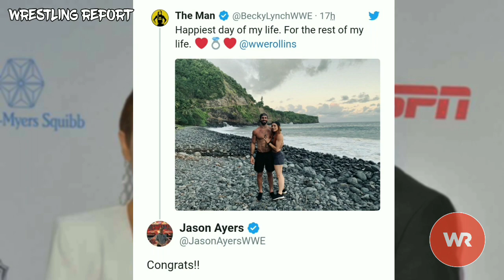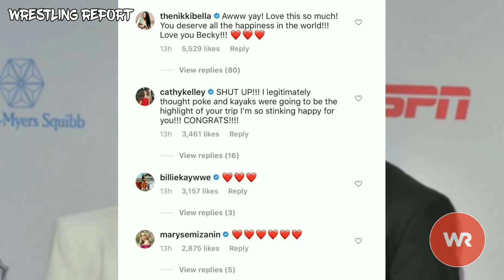WWE Superstars React To Becky Lynch & Seth Rollins' Engagement!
Wrestling Report